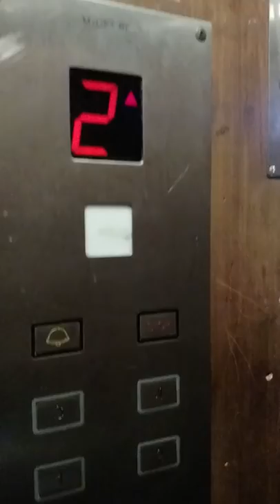Old Budapest elevator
Just what it sounds like. An old elevator in a building that currently houses a hostel.